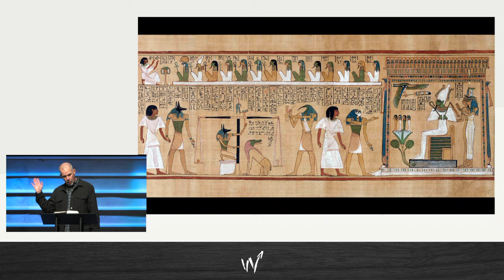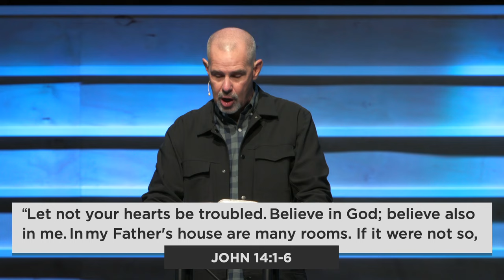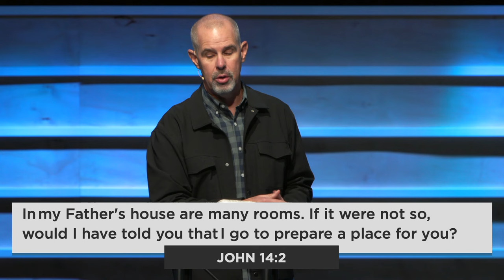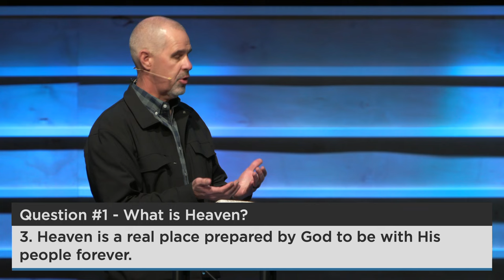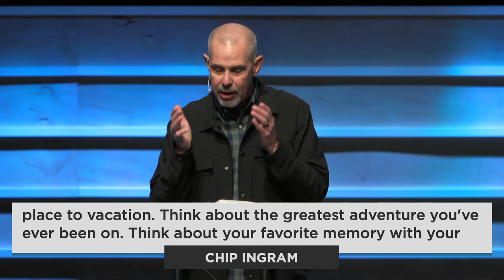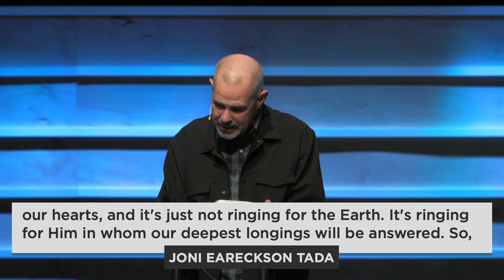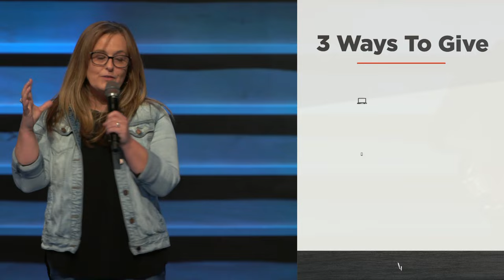The Heaven Series | Week 2: Heaven 101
The Heaven Series | Week 2: Heaven 101 | Brian Bloye